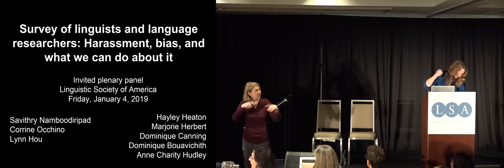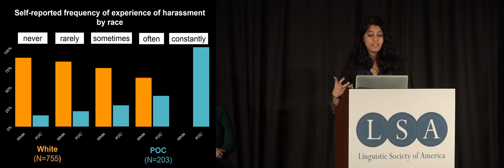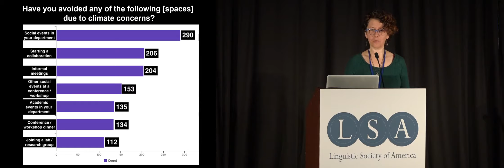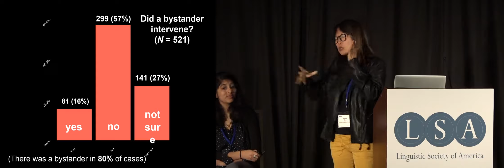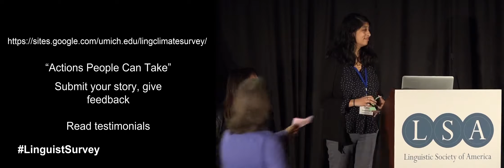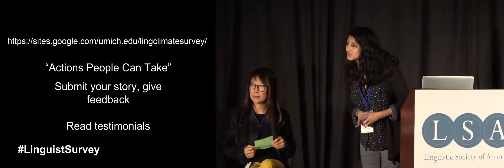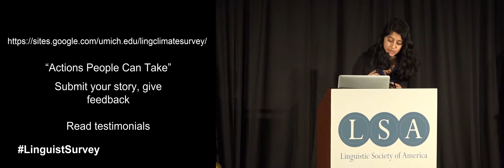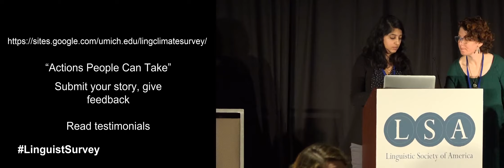A Survey of Linguists and Language Researchers: Harassment, Bias, and What We Can Do About It